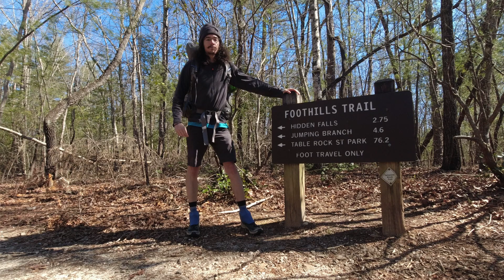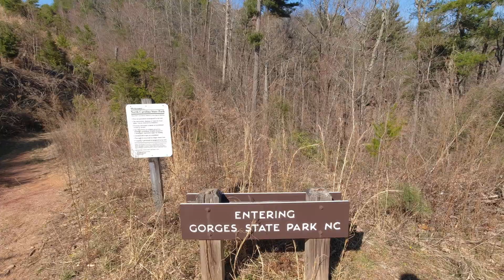Foothills Trail Thru Hike + Bonus Waterfalls - SC/NC | 7-day Backpacking Highlights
These are the highlights from a 7-day backpacking adventure that I took along the Foothills Trail in March 2021. I thru-hiked from Oconee State Park to Table Rock State Park and included most side-trek waterfalls that were within a mile or so of the FHT.